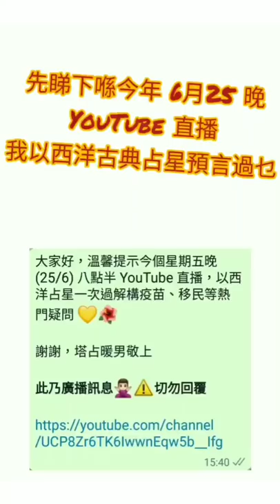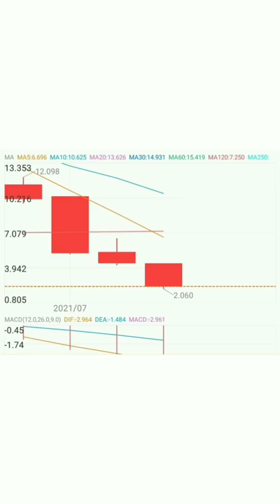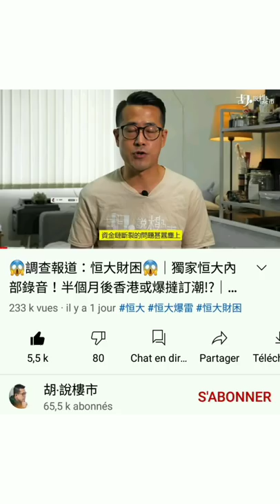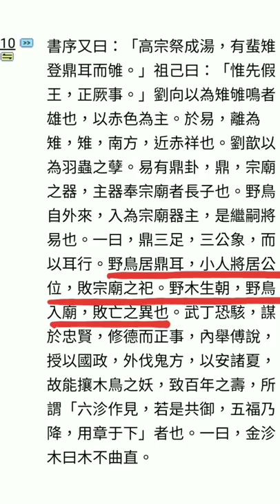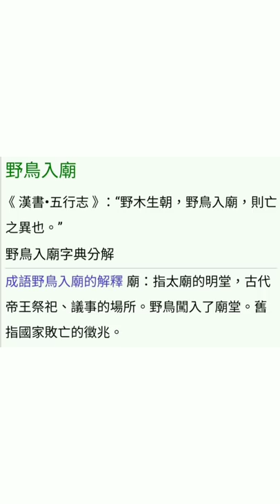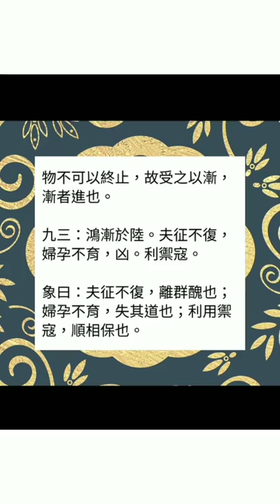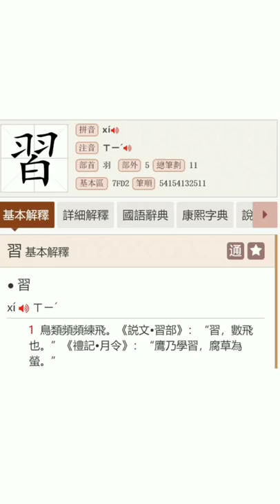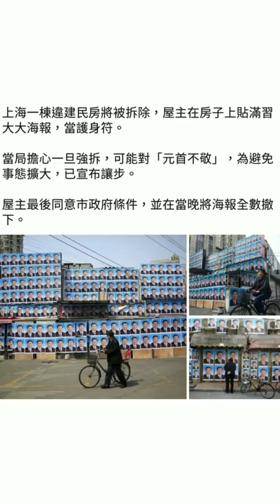極深入超完整分析🔬中國近代史上最慘烈黑天鵝事件 (上) 🌝 祝中秋快樂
記得較高清睇片！記得較高清睇片！記得較高清睇片！古今中外旁徵博引，有根有據中西合璧，天象地理文史哲學，醫卜星相融會貫通，make sure 觀眾有嘢 take away, 唔會吹水呃大家寶貴時間，耶 😏✌🏼😎

等

ALL PERSONALISED SERVICES, including but not limited to